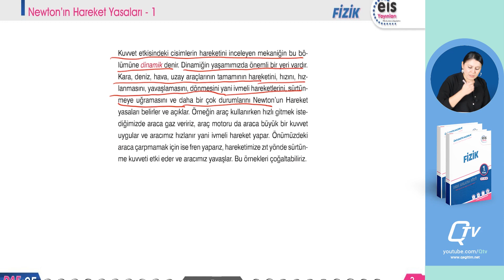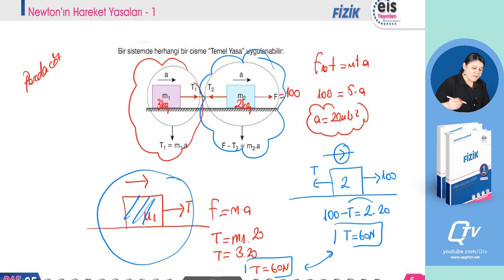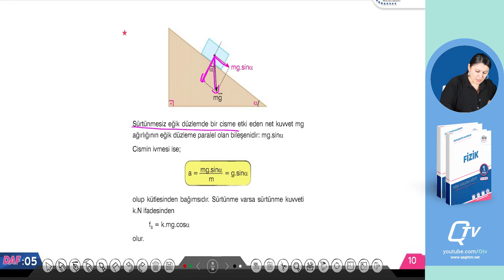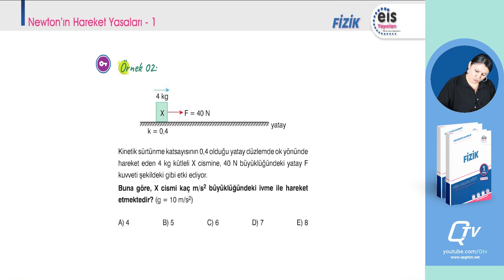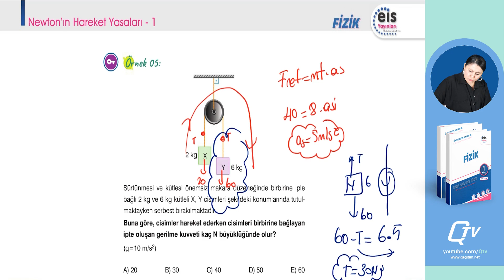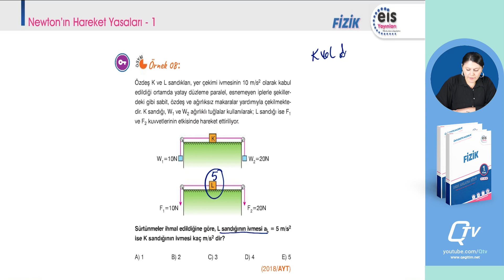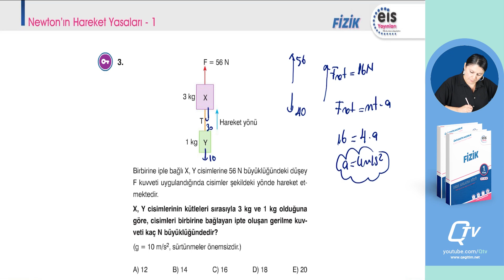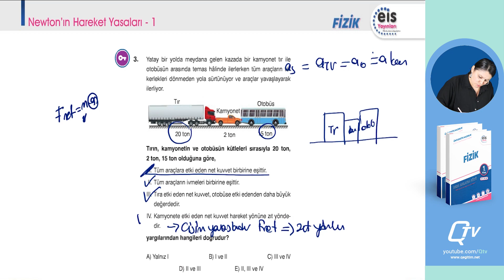EİS Mavi Set 2. Kitap Fizik Ders Anlatım Föyleri | Föy 5 | Newton'ın Hareket Yasaları - 1